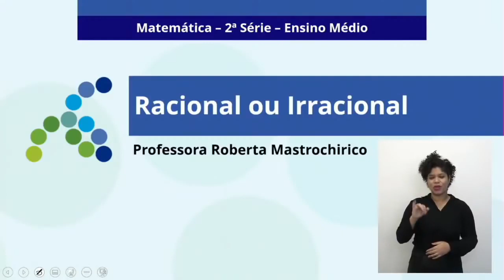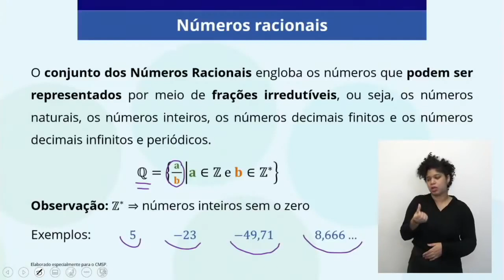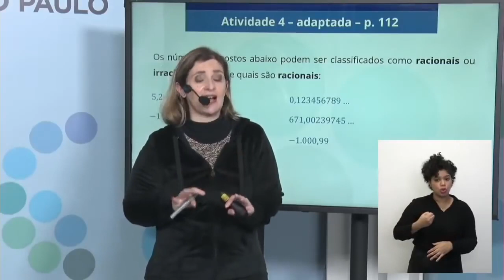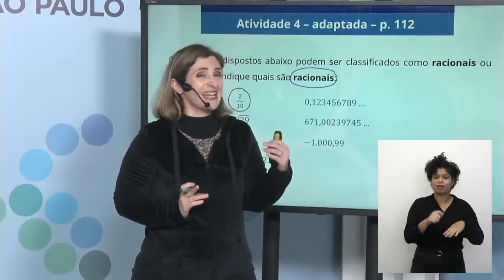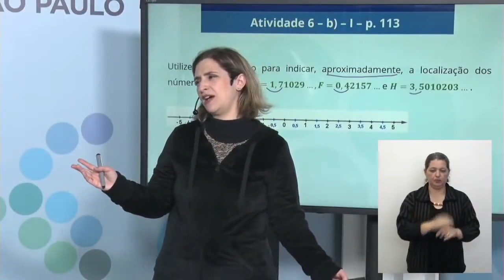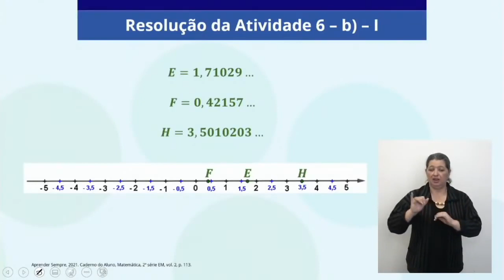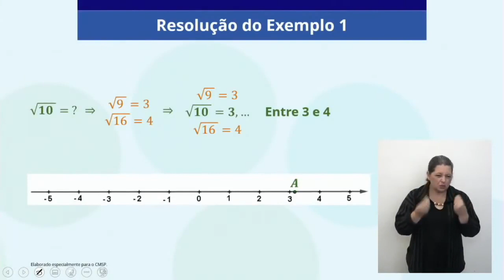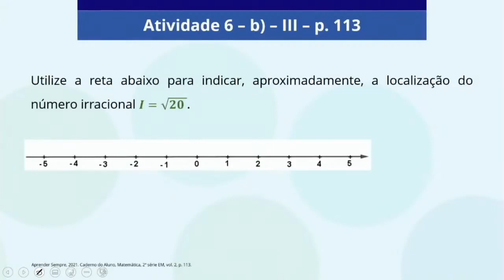19/10/21 - EJA EM 2º termo - Matemática - Racional ou irracional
Docente estúdio: Roberta Mastrochirico
Moderadora: Inês Regina Silva